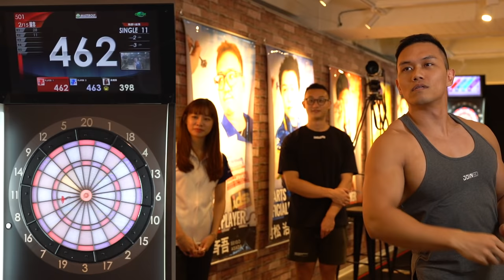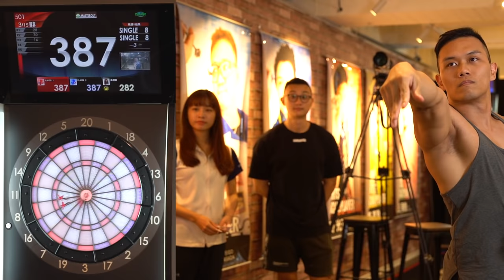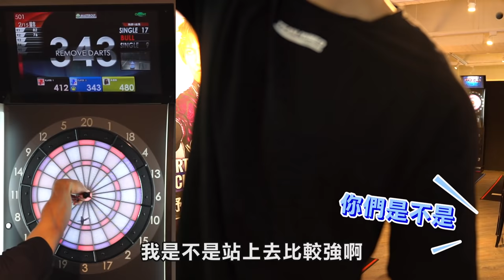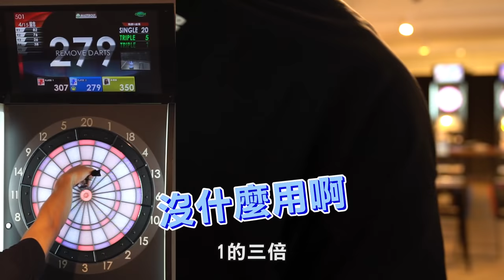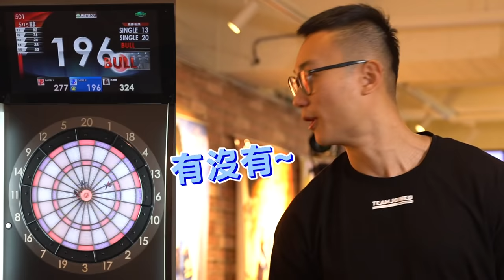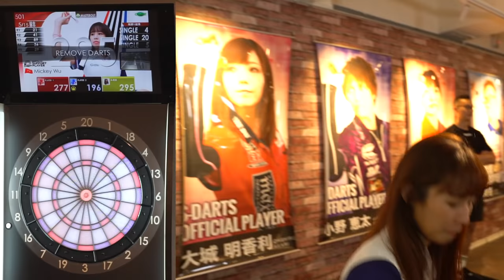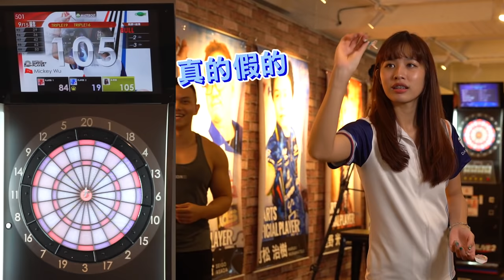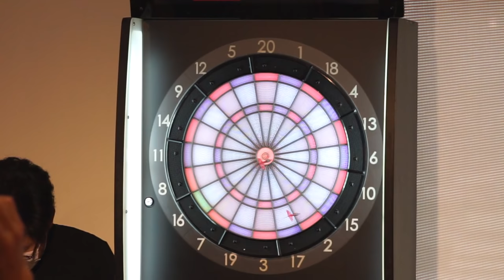挑戰【正妹飛鏢國手】蓋伊暴力瞄準那點 竟讓她站都站不穩？！feat.吳煜茹│健人腳勤│ 2020ep41